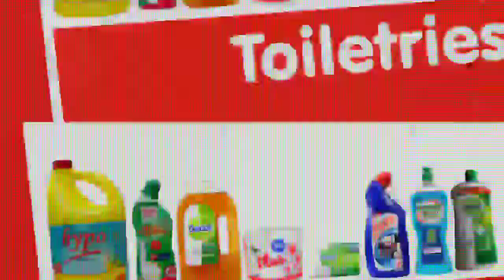Best Place to Shop For Groceries and Home Essentials in Lagos || Online Shopping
Shop for groceries and other home essentials on Deeski today, your most reliable online shop. We have wide range of products at best prices directly from the manufacturers. Fast Delivery too.

Why should you shop on deeski online store?
From Breakfast bundle to drinks, soup ingredients and many other Nigerian staples, you can be assured to get them at affordable prices at DEESKI.

We also guarantee prompt delivery (Same day delivery within Lagos)